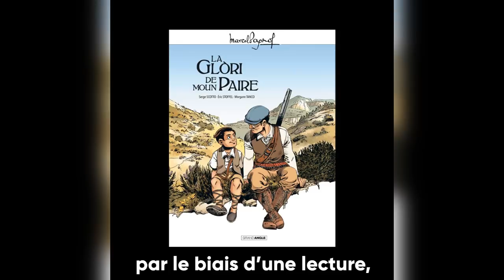Casus Belli - L'enracinement avec Julien Langella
Qu'est ce que l'enracinement et comment l'appliquer au quotidien ? Julien Langella nous apporte quelques pistes pour vivre pleinement son identité.

2016 : la civilisation européenne est en déclin, le christianisme semble en voie de disparition, notre jeunesse subit la crise de la transmission (spirituelle, morale, politique, culturelle). Sans armature intellectuelle solide, il est impossible d'avancer. Puisqu'il n'existe aucune formation traditionnelle, alliant spirituel et politique, donnant le minimum de principes nécessaires, Academia Christiana est née !

Des rendez-vous réguliers dans l'année et durant l'été pour créer de la cohésion et en finir avec l'individualisme. Une solide formation intellectuelle pour guider l'action et désintoxiquer les esprits. La mise en valeur d'un catholicisme authentique et viril pour lutter contre notre propre embourgeoisement. Le recours réguliers à des prêtres pour nourir nos âmes et nous fortifier dans le combat.

Participer au renouveau spirituel et moral de notre génération. Faire redécouvrir aux jeunes Français leur patrimoine intellectuel. Initier un mouvement puisant aux ressources du passé pour éclairer notre avenir. Donner un élan spirituel et éclairer les intelligences par la philosophie et une bonne formation politique. Promouvoir l'engagement dans la société, au service du bien commun et  de la vérité. Former une gérération de catholiques identitaires, autonomes et enracinés !